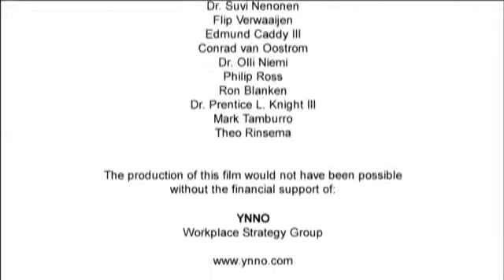Chapter 2 | Sustainability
Workplace Strategy is the coordination of all aspects of the resources required to enable work wherever and whenever it takes place. I believe that the workplace of the future will be highly agile, mobile, and distributed across time and space.